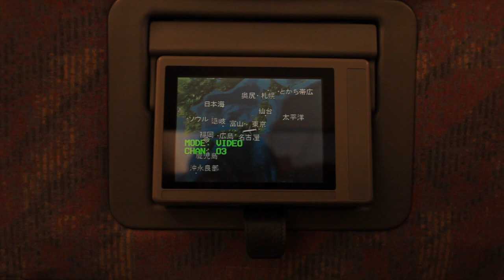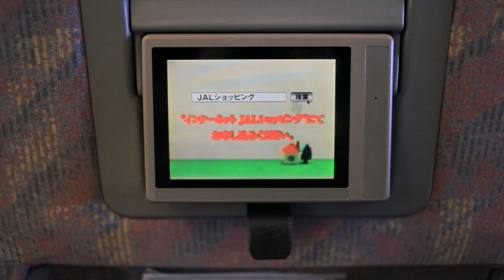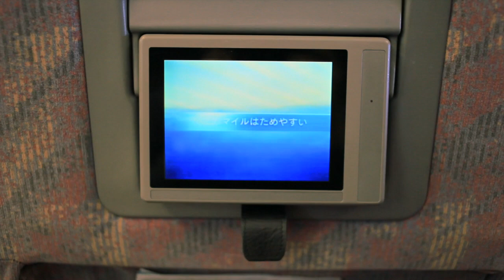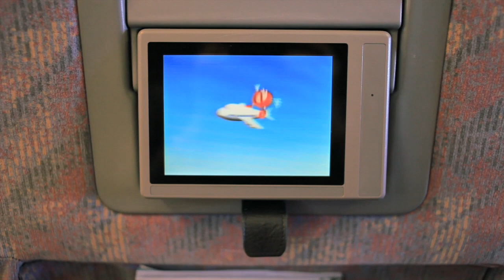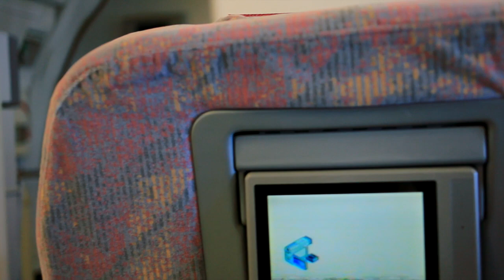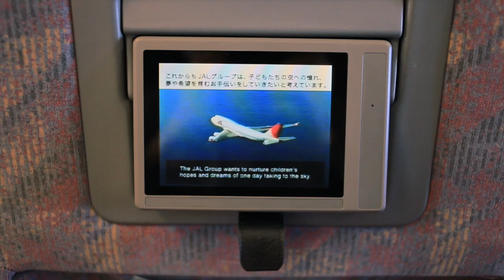JAL B777-200 旧レインボーセブン スーパーシート [JA010D]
まだ旧レインボーセブンのスーパーシートがクラスJで運用されていた頃の記録映像です。
2009年12月撮影